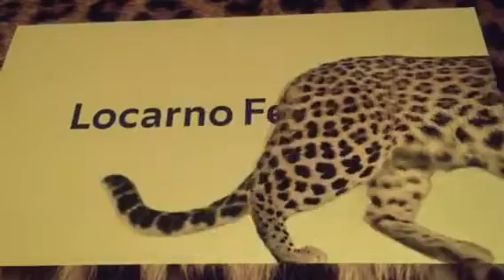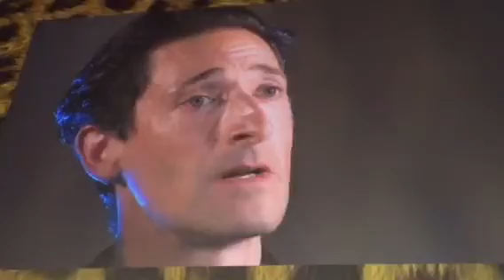Adrien Brody_Leopard Club Award. Video by Andrzej Słowicki